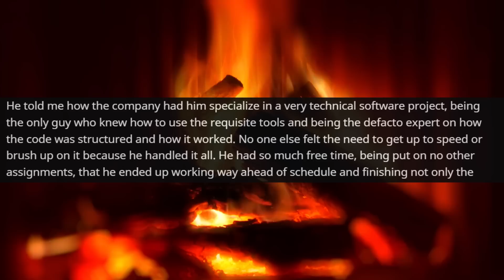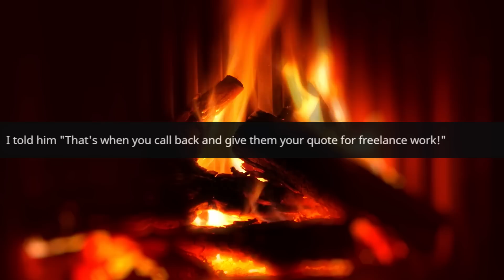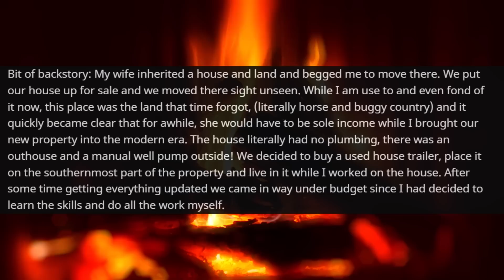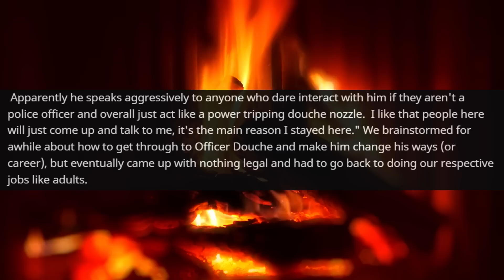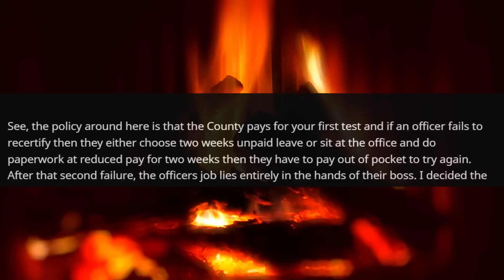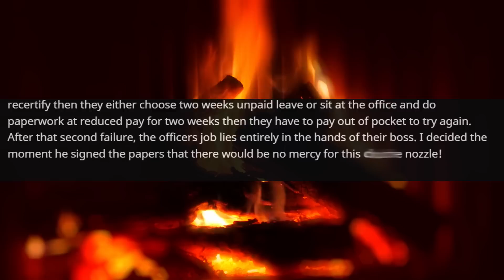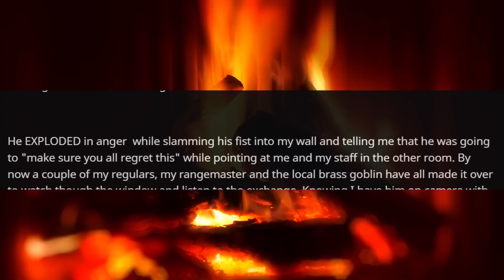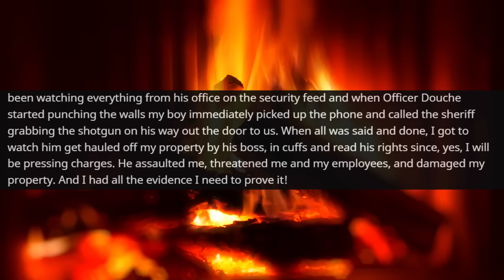New Officer thinks He is the Owner in My Town! You Have no idea Who I Am! It's my Land r/ProRevenge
New Police Officer thinks He is the Owner in My Town! You Have no idea Who I Am! It's my Land r/ProRevenge

Hello,